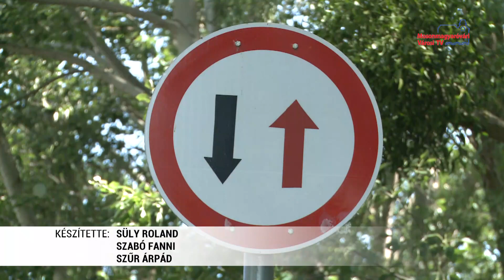Tolódik a Lajta-híd fejlesztése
Csúszik a Lajta-híd bővítése, újra ki kellett írni a közbeszerzési pályázatot a kivitelezésre, ugyanis az érdeklődők szerint túl szigorú feltételeknek kellett volna megfelelni. A munkálatok már idén tavasszal elkezdődtek volna, az új közbeszerzési eljárás miatt azonban a híd bővítése várhatóan csak jövő nyárra fejeződik be.